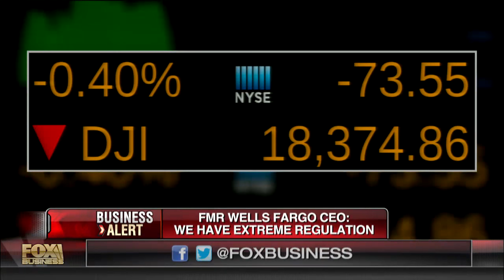Fmr. Wells CEO: Extreme regulations limit economic growth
Former Wells Fargo CEO Richard Kovacevich on the state of the U.S. economy..